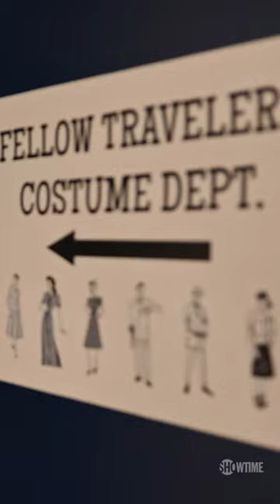DECADES of history span across the design of FellowTravelers, and the cast lives within it ALL! 🤯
Stream Fellow Travelers Oct. 27 on the ParamountPlus with SHOWTIME plan!